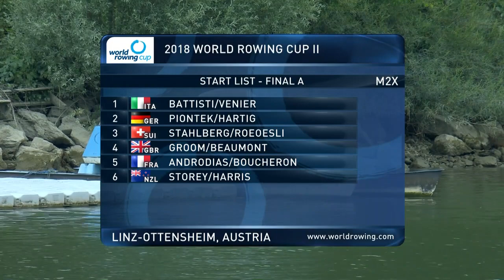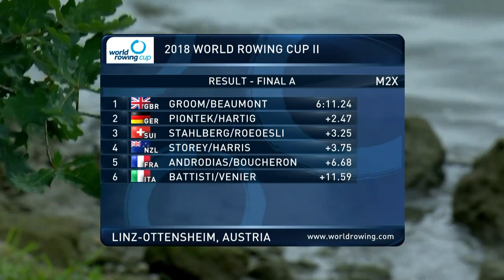2018 World Rowing Cup 2 M2X Final A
2018 World Rowing Cup 2 M2X Final A